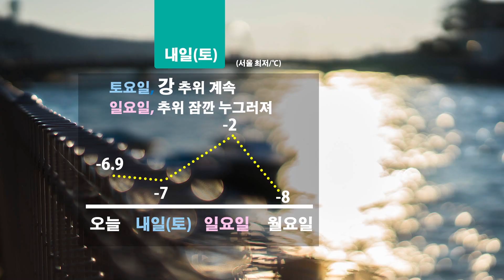날씨정보 1월 8일 17시 발표